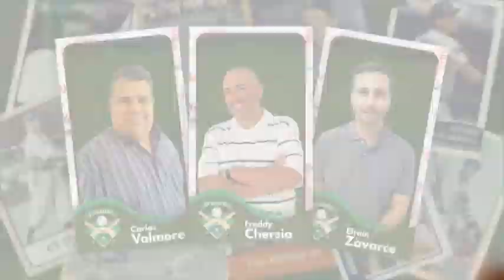El Infield EP #68 || Habla Eddy Díaz, el terror de Caracas y Lara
Episodio 68 de El Infield podcast.

Efraín Zavarce entrevista a Eddy Díaz, el expelotero que jugó por 15 temporadas en la Liga Venezolana de Beisbol Profesional, de las cuales 13 fueron con los Navegantes del Magallanes.

En el repaso por su carrera, Díaz recuerda lo mucho que bateó ante los Leones del Caracas y los Cardenales de Lara, además de su debut en las Grandes Ligas y su paso por Japón, donde es considerado uno de los importados más trascendentes del Hiroshima Toyo Carp.

Este capítulo de El Infield Podcast es presentado por Facilitobet.com